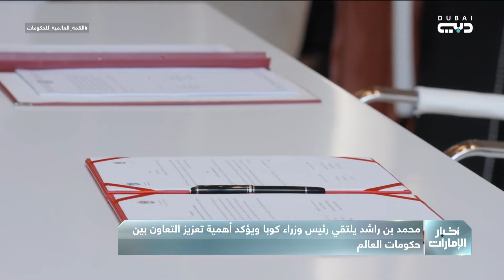محمد بن راشد يلتقي رئيس وزراء كوبا ويؤكد أهمية تعزيز التعاون بين حكومات العالم